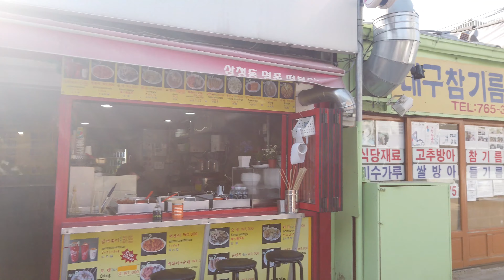[4K] Walk in Bukchon Hanok Village Gyedong : What is there to do in Bukchon? : 북촌 한옥마을 걷기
[ About ]
Today I walked to a place called Gye-dong to go to Bukchon Hanok Village. As spring approaches, people are walking in a lively way. You can discover the combination of tradition and modernity through the charming figures spreading all over the alley. Not only foreigners, but also Koreans can feel a little relaxed here. :)

오늘 저는 북촌 한옥마을로 가기 위해 계동이라는 곳을 걸어 보았습니다. 봄이 다가와서인지 사람들은 활기찬 모습으로 걷고 있습니다. 골목 곳곳에 펼쳐지는 아기자기한 모습들을 통해 전통과 현대가 맞물린 모습을 발견할 수 있습니다. 외국인뿐만아니라 한국인들도 이곳에서 잠시나마 여유를 느낄 수 있습니다.  :)

[ Location ]
The area of Bukchon, which consists of neighborhoods: Wonseo-dong, Jae-dong, Gye-dong, Gahoe-dong and Insa-dong, was traditionally the residential quarter of high-ranking government officials and nobility during the Joseon Dynasty. It is located north of Cheonggye Stream and Jongno, hence named Bukchon, which means north village.[2]

A poll of nearly 2,000 foreign visitors, conducted by the Seoul Metropolitan Government in November 2011, stated that exploring the narrow streets of Bukchon was their fourth favorite activity in Seoul.[3]

According to data by the Bukchon Traditional Culture Center, 30,000 people visited the area in 2007. However, after the village was featured in television programmes, such as 1 Night 2 Days and Personal Taste, the number rose to 318,000 in 2010. In 2012 the figure is expected to double to more than 600,000.[4]

A large beautiful hanok has open to the public in 2015, as part of the Seoul Museum of History. It is located in an alley, just on the foot of the hill. Entrance is free, the visit allows to see those traditional housing in 15–20 minutes.

If you want to get to Bukchon Hanok Village it is close to Samcheongdong street and located between the Gyeongbokgung Palace and Changdeokgung Palace. You can get to the Bukchon Hanok Village in Seoul by taking the subway to the Anguk Station (Seoul Subway Line 3). Take exit 3 and head to your right. After about 200 meters you will see large information signs that begin the Bukchon Village Walking Tour. In this Hanok Village there is a free walking tour is about 2–3 hours long taking you to multiple destinations will you collect stamps from each of them and at the end you can get a keychain at the end. The village is the home to Bukchon Traditional Culture Center, Seoul Intangible Cultural Heritage Center, Donglim Knot Museum, Gahoe Museum, Han Sangsu Embroidery Museum, Bukchon Asian Art Museum, and Owl Museum. Sll place to you should make sure to visit on your trip to Korea. In Bukchon that has over 600 years of history surrounding it many of these hanoks operate as cultural centers, guesthouses, restaurants, and tea houses, providing visitors with an opportunity to experience, learn and immerse themselves in traditional Korean culture. They have very picturesque locations and beautiful architecture that you no longer seen in modern-day society. Overall the villages are amazing locations that everyone should see and enjoy. Many tourists come here for photo opportunities and to immerse themselves in the history that is now surrounded by the modern Korea. You can make a guided tour reservation to help you go around the trail. There are tons if things to do while you are there. Recently in 2018 because of so many tourists visiting the area they have changed the hours of when people may visit from 9-5 Monday-Saturday and Sundays is now closed off to nonresidents.[5] Currently there is an issue with tourists making trouble for the residents that live there; one resident even being yelled at for driving their car on its narrow roads. Residents who live there are not very happy that their resident environment is being taken over by an overwhelming number of tourists taking photos all the time. This village averages about 10,000 visitors a day. Because of the tourists the number of residents fell from over 9000 to 7530; they say the tourists are driving the residents out of the neighborhood.

Source : Wikipedia